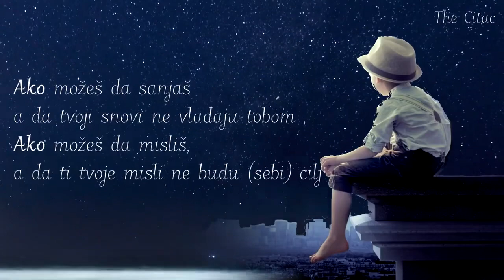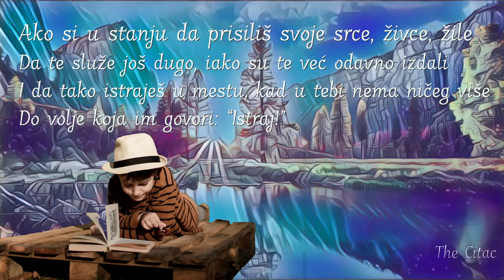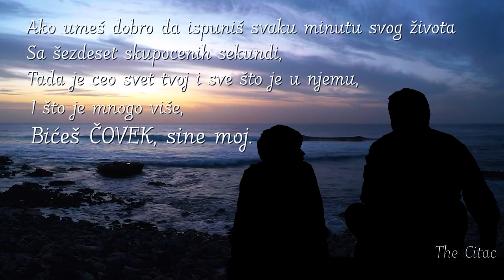Rudyard Kipling - Ako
Text: Rudyard Kipling

Video: Mala Vracka